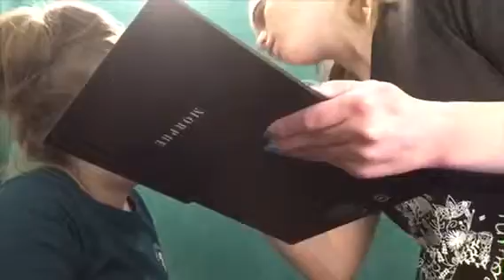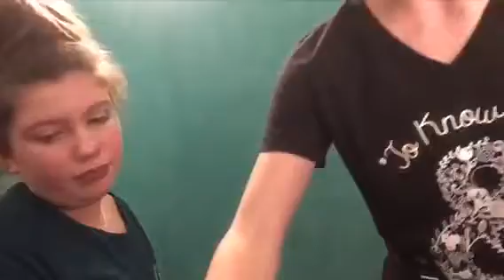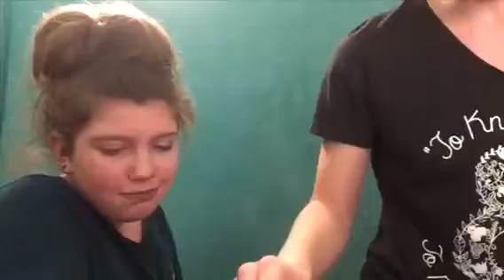Hard eyeshadow look tutorial part two.